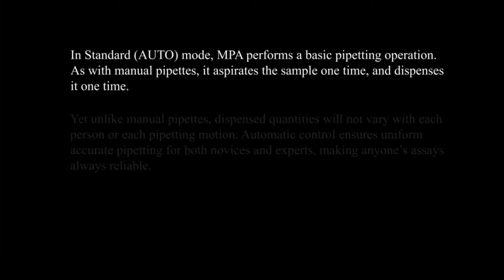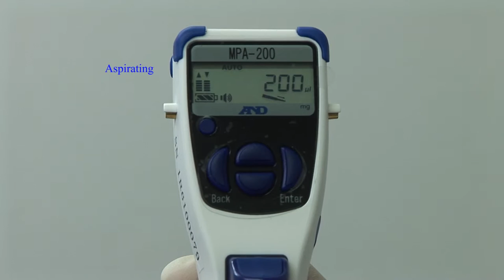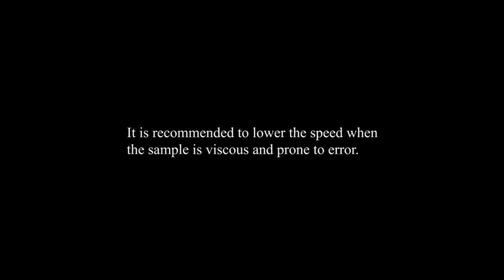A&D MPA Pipette - Standard (AUTO) mode | Single Channel Electronic Pipettes from A&D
MPA Series | A&D's Single Channel Electronic Pipettes

Using the A&D MPA Series Pipettes in Auto Mode

- Features of the MPA Series
Accuracy/repeatability not dependent on human factors
Stress-minimized, pain-free operation using the forefinger
Easy calibration (adjustment) with the User CAL function*1*2
Calibration and display by either volume (µL/mL) or weight (mg)*1
Accurate pipetting possible with other manufacturers' tips
Dedicated glass tips and silicon adapters available
Multiple dispensing (MD) mode with automatic initial volume correction (pre-dispensing)
Mixing (MIX) mode for homogenizing solutions
Reverse operation for accurately dispensing viscous samples
Increased resistance to drop impacts with padding on the head*1
Aspirating and dispensing speeds adjustable to 5 different levels each
Storage for up to 9 programs
High resistance to acid/organic solvents
Quickly detachable, autoclavable lower part (121 deg C, 2 atm, 20 minutes)
Adjustable tip ejector reach
Extended finger hook
Power supply by either a rechargeable battery or switching (100-240V) AC adapter
Multiple AC adapter plugs (A, BF, C, S)

*1 Patented
*2 For verification of dispensed volumes necessary for calibration, the AD-4212B-PT/ AD-4212A-PT/ FX-300iPT pipette accuracy testers (or BM series + BM-014) are useful tools